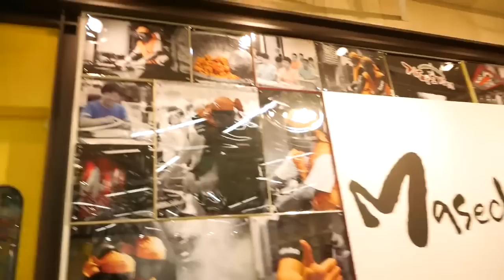TWICE - Gamaro Making Film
가마로강정 트와이스 메이킹필름